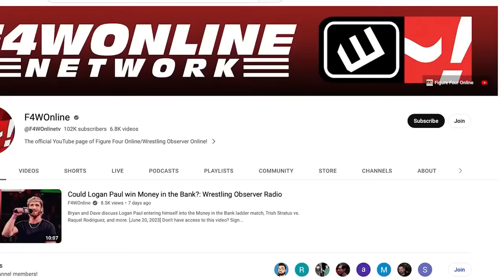Could AEW end up being more profitable than WCW? | Wrestling Observer Live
Mike Sempervive goes over notes from Tony Khan's media call ahead of All Out, then recaps most of this week's AEW Dynamite.